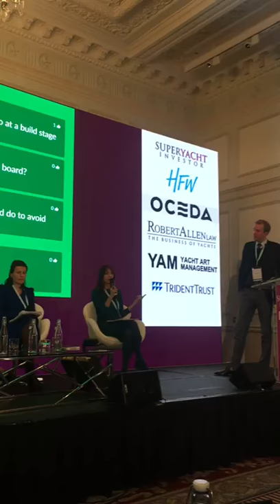Superyacht Investor Conference, January 2020, Panel Discussion on art on superyachts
Discussion about the risk with art on superyachts at Superyacht Investor moderated and led by Tilman Kriesel of Yacht Art Management.  Panellists: Michele Van De Merwe of Pantaenius Insurance, Karolina Blasiak of Rosemont Art Advisory and Pandora Mather-Lees of artonsuperyachts.com.

Pandora Art Services Trains in risk with art on superyachts for the yacht industry and in art appreciation, art management and export risks with art for those who know little about the art world.